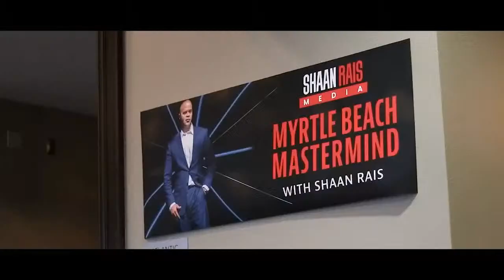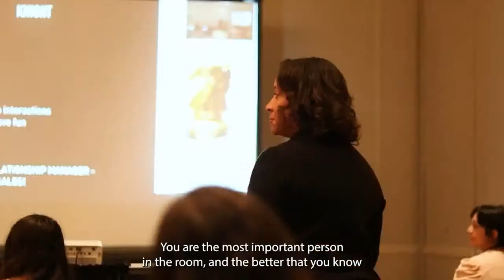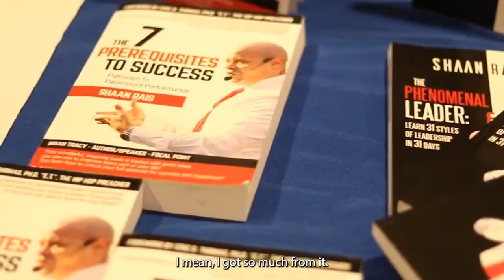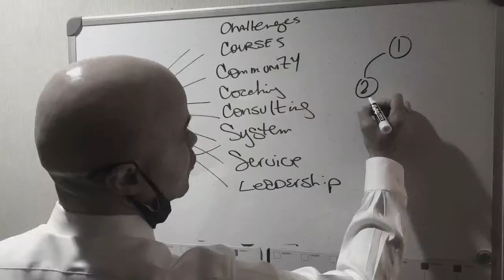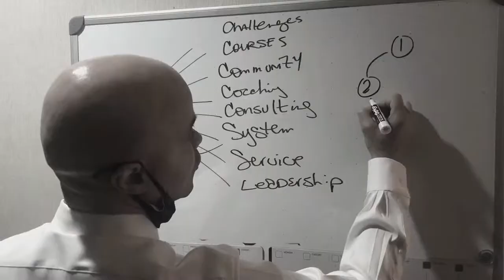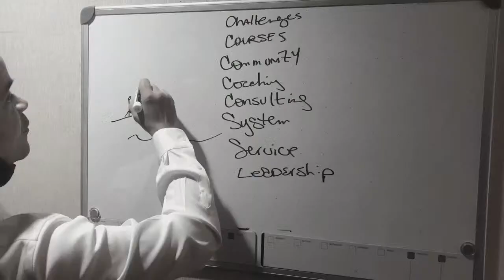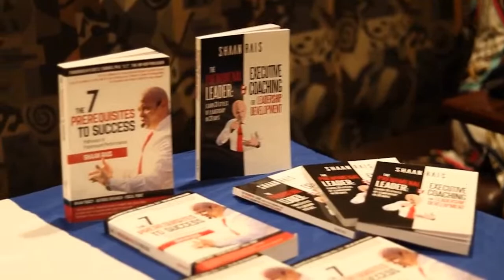Breakfast With The Brand Podcast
Join us for the #1 Podcast in the world for entrepreneurs and leaders who want to go from bland to industry-leading brand